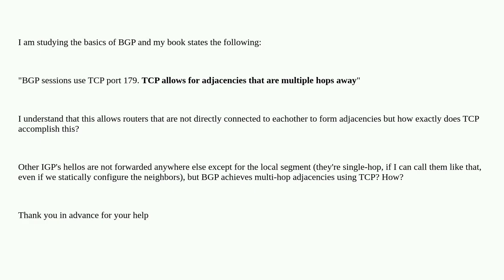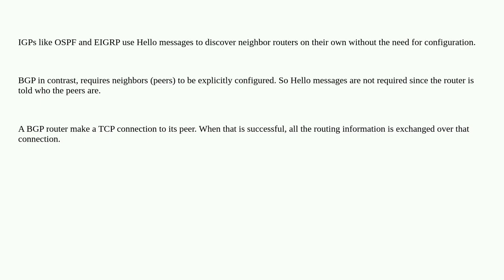Networkengineering: BGP and Multi-Hop Adjacencies Using TCP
BGP and Multi-Hop Adjacencies Using TCP

A special thanks goes out to the community

  bgp tcp